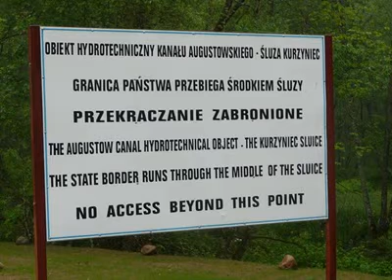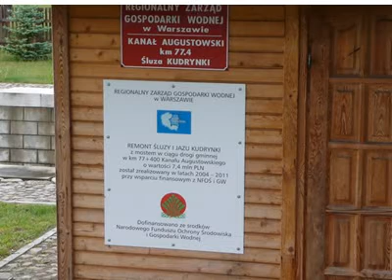Fotki z........avi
Malutki odcinek Kanału Augustowskiego
i nie tylko :)